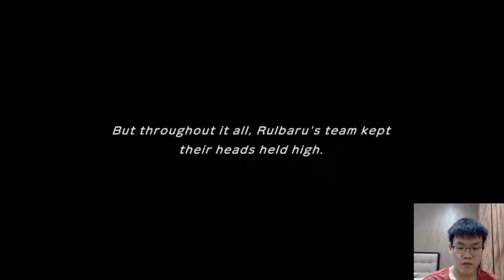POKEMON MYSTERY DUNGEON RESCUE TEAM DX SIMPLE & EASY WALKTHROUGH PART 7: Runaway to the Lapis Cave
This is the straight forward Walkthrough for Pokemon Mystery Dungeon Rescue team DX so easy to follow for everyone and hope you enjoy

I am also a stremer on Twitch playing Monster Hunter World and especially Hosting Shiny Den Raid in Pokemon Sword and Shield  if you interested feel free to check the link Below: